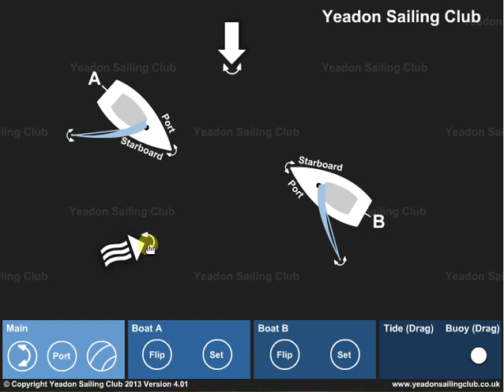SailBoard Version 4.01 Simple Demo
This is a simple demo of how to use Sail Board.